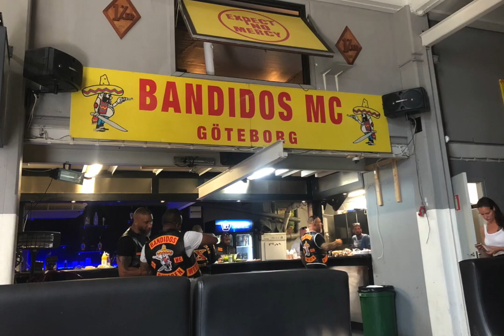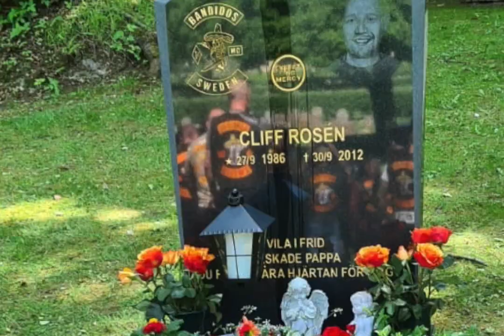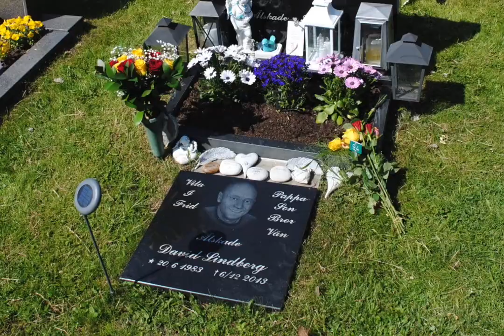RED AND GOLD FAMILY - BANDIDOS MC GOTHENBURG, MEMORY RUN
MEMORY RUN FOR

Bandido Cliff 1%ER
Hangaround David
STX Jonny
STX Hamlet
STX Ather
STX Andreas